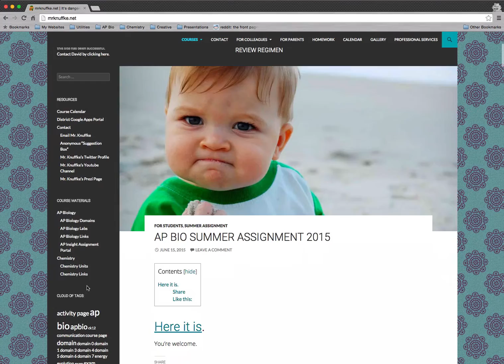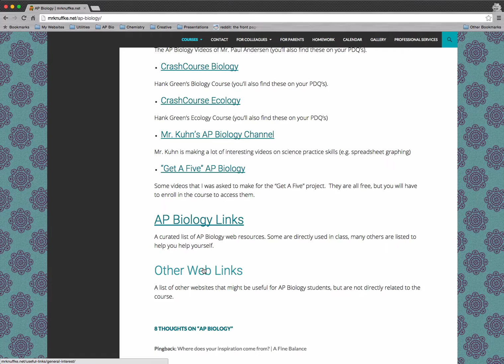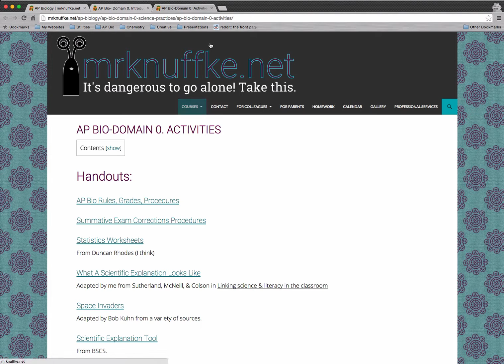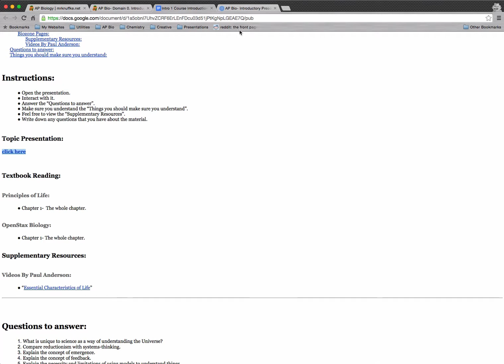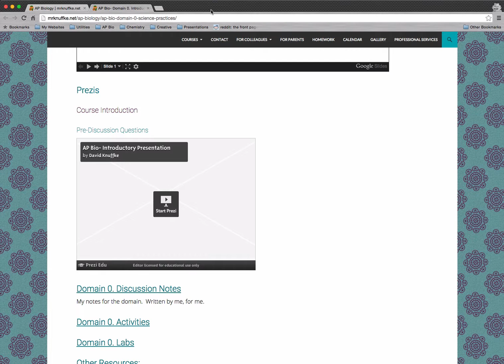K-Cast: mrknuffke.net- AP Biology Pages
The structure, organization, and use of the AP Biology pages on mrknuffke.net